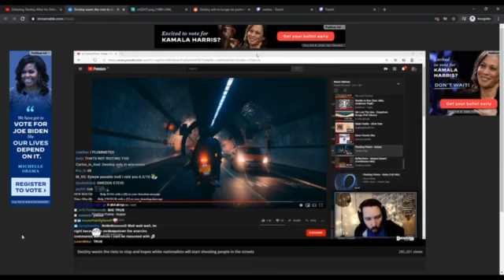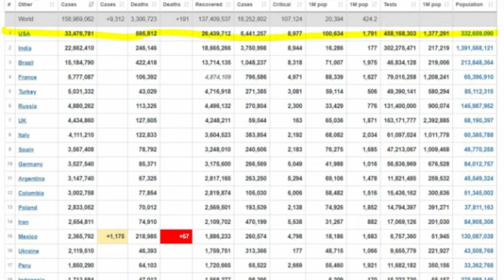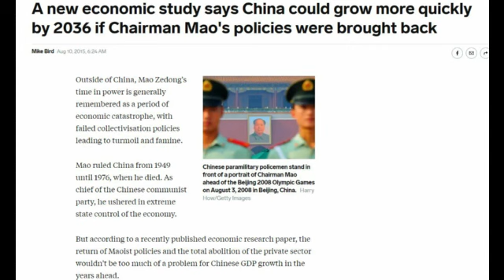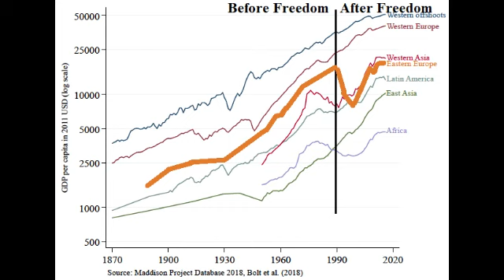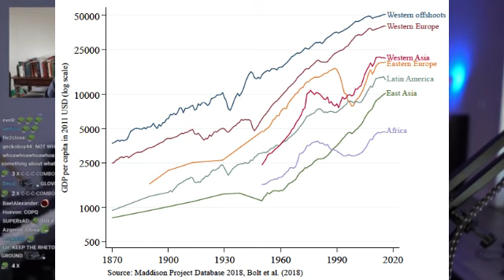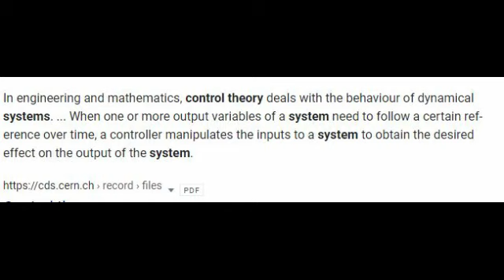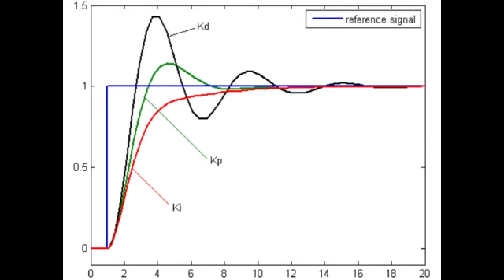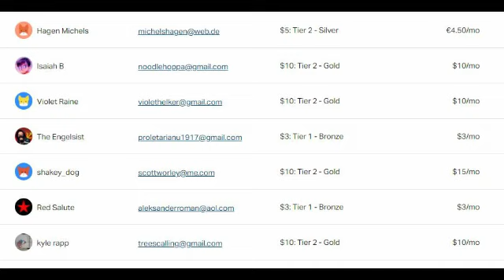Answering Destiny's Unanswerable Questions For Socialists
This one was more of a doozy than it needed to be.

8:36 - Questions and Answers start here.